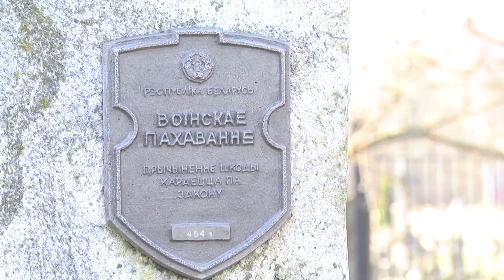2022-04-12 г. Брест. Митинг памяти узников концлагерей. Новости на Буг-ТВ.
11 апреля в календаре - особая дата, ведь это Международный день освобождения узников нацистских концлагерей. У памятного знака в Бресте ежегодно в это время проводится митинг,  на котором главными героями являются те, кто в детские годы  попал в лагеря смерти и испытал на себе всю бесчеловечность фашистской идеологии. Церемония собирает множество неравнодушных людей. Представители горисполкома, областного совета ветеранов, прокуратуры и фонда мира, а также множества других организаций и общественных объединений собрались, чтобы возложить цветы и почтить память погибших.